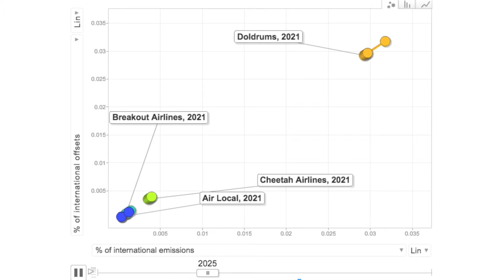Parth Vaishnav: Better Energy Policies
Research Engineer Parth Vaishnav in the Department of Engineering and Public Policy discusses greenhouse gas emissions from civil aviation, 3-D printing parts used by airlines, and the damage done to the atmosphere by carbon dioxide.